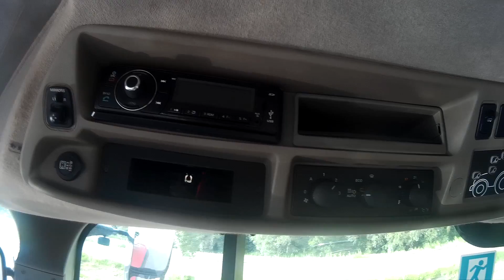Nowy nabytek 2020 || Nowy bydlak w gospodarstwie || Case Optum 300 CVX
Cześć,
kolejny nowy nabytek w gospodarstwie - Case Optum 300 CVX (2016 r.) Postanowiliśmy zasilić gospo w trochę mocniejszy sprzęt niż dotychczas. Spowoduje to zapewne redukcję mniejszych potworków, ale wszystko w swoim czasie.
Tym razem filmik wpada na YT w niedzielę ;)
Pozdrawiam